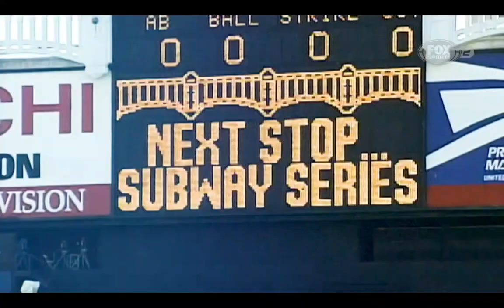Tanda Comercial Fox Sports 2 (Latinoamerica, 24/07/2023)